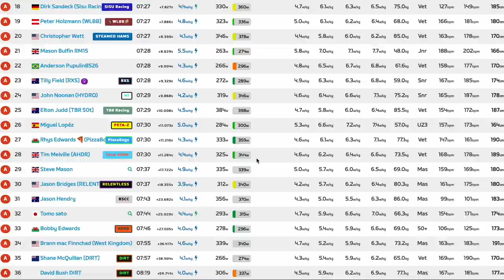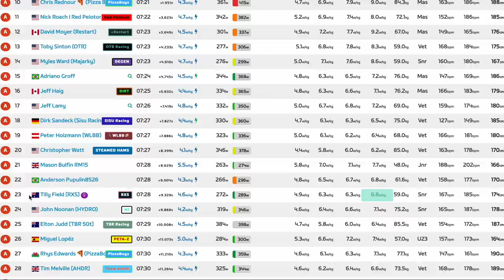ZWIFT Tiny Race 1 of 4 (A-Grade) - The Most Intense 6-Minutes of My Life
The Tiny Race Series hosted by Zwift Insider, features four short races held back-to-back in under an hour. Talk about a V02 max workout!